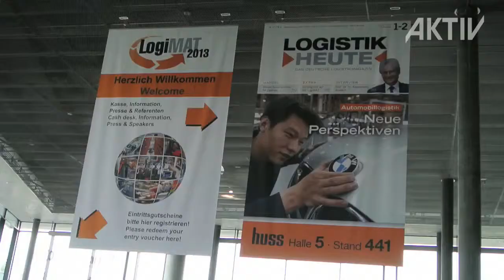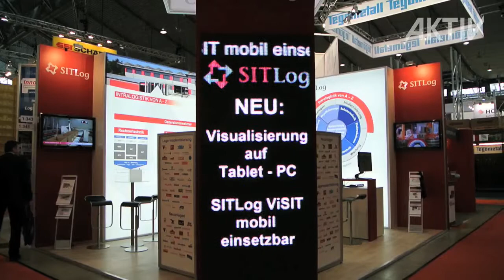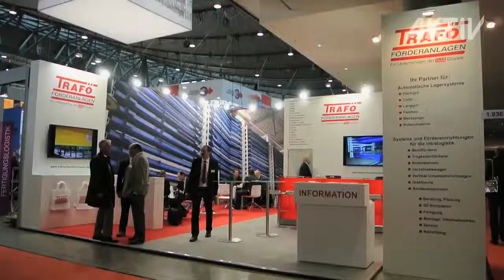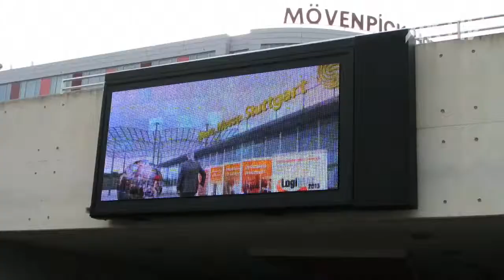LogiMAT 2013, Stuttgart • Messe Notizen • AKTIV Messebau & Filmproduktion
Die Filmproduktion AKTIV-TV präsentiert den TV-Bericht über die Messe LogiMAT in Stuttgart.
Filmproduktion • Messebau • Multimedia • Events • Werbung

Speziell für Messebeteiligungen bietet AKTIV Kommunikations-Marketing den kompletten Turn-Key-Service aus einer Hand.
Design • Eventplanung • Filmproduktion • Messebau • Multimedia • Werbung
Von der Messestandgestaltung über den Messebau zu allen begleitenden Maßnahmen wie Werbung, Pressearbeit und Pressekonferenzen über eingesetzte Multimedia-Technologien und Filmproduktionen bis zur zusammenfassenden Video- und TV-Dokumentation einschließlich Direktmarketingmaßnahmen nach der Messe im Social Media.
Mit den redaktionellen Beiträgen „Messe Notizen" bzw. „Exhibitor Notes" bietet die Filmproduktion AKTIV-TV, im Auftrag von AKTIV Kommunikations-Marketing, eine redaktionelle Kurzzusammenfassung und Übersicht über die jeweiligen Messebeteiligungen.

LogiMAT 2013 • Stuttgart • 19. bis 21. Februar 2013

Die jährlich in Stuttgart stattfindende Messe LogiMAT dieses Jahr legt kräftig zu. Eine zusätzliche Halle. Sie hat sich als wichtigste internationale Logistikfachmesse für Distribution, Material- und Informationsfluss, in Deutschland etabliert. Sie zählt heute für viele Aussteller zu den führenden Logistikleitmessen weltweit. Dabei setzt sie trotz kontinuierlichem Wachstums neue Maßstäbe und ist nach wie vor eine „Fachmesse der kurzen Wege".

Auf insgesamt 74.000 Quadratmetern Ausstellungsfläche in insgesamt 6 Hallen präsentiert die Intralogistikbranche ihre Neuheiten. Die Messeleitung verzeichnet so ein zweistelliges Wachstum sowohl bei der Ausstellungsfläche wie auch bei den Ausstellern die um 130 auf jetzt mehr als 1.000 stieg und es zeichnet sich ein Besucherrekord mit deutlich über 30.000 Teilnehmern an.

Kein Wunder, dass die Aussteller bereits am Eingang und in den Gängen um die Aufmerksamkeit der Besucher werben. Attraktiv dabei die jonglierende Stelzenläuferin von Salt Solutions die zum Besuch einlädt. ... Das Unternehmen aus Würzburg bietet auf seinem Stand interessante Lösungen für die Branche.

Aber auch an anderen Ständen informieren sich die aufmerksamen Besucher über neue Lösungen. So zum Beispiel beim Nürnberger Softwareanbieter Städtler wie auch Klug mit integrierten Systemen und einem der wenigen Durchgangsstände oder dem Unternehmen SITLog aus Altenstadt an der Waldnaab.

Und das sind nicht die einzigen Unternehmen aus Nordbayern, welche sich auf der LogiMAT präsentiert. Wie auf vielen Veranstaltungen darf auch hier das Fraunhofer-Institut nicht fehlen, das gleich mit mehreren Ständen zu unterschiedlichen Themen in verschiedenen Hallen vertreten ist. Und es gibt ein reichhaltiges Angebot von vielseitigen Verpackungs- und Kartonagenkonzepten bis zu sehr stabilen und recyclebaren Kunststoffsystemen für Paletten und Container wie z.B. bei PURUS Plastic. Aber auch der Maschinenbau ist vertreten und Lieferanten für komplette Förderanlagen und Lagersysteme.

In allen Bereichen finden wir interessante Anbieter. Sei es bei der Förder-/Lagertechnik und Betriebseinrichtungen ebenso wie in den Sektoren Flurförderzeuge, Batterie- und Energiemanagement, Stapleranbaugeräte und Fahrerlose Transportsysteme. Das Ausstellerangebot der LogiMAT zeigt, welche Trends die Zukunft der Branche prägen und mit welchen Produkten und Lösungen die Hersteller der Branchensegmente die Anforderungen in der Intralogistik decken.

Dabei sind logistische Anlagen so verschieden wie die Unternehmen, die sie nutzen. Deshalb konzentriert sich Siemens mit dem Lösungspaket Logition, nach eigenen Angaben, auf Lösungen, die möglichst viel Flexibilität und Skalierbarkeit bieten - und das alles aus einer Hand: von der Modernisierung bestehender Anlagen bis zur Planung und Errichtung von Komplettanlagen; von der Finanzierung bis zum maßgeschneiderten Service über den gesamten Lebenszyklus.

Nicht zuletzt der steigende Internethandel ist eine Herausforderung für die ganze Logistigbranche. Entsprechend gut scheint derzeit die Auftragslage und auch die Stimmung zu sein. So kann man vermuten, dass Erfolgsgeschichte der LogiMAT auch im kommenden Jahr weiter geht.

Redaktion: Wolfgang Gößwein
Kamera: Wolfgang Gößwein
Editing: Matthias Burgis
Sprecher: Brian Morrison